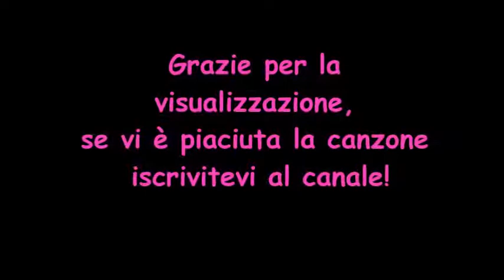Miley Cyrus - Hands in the air (bangerz)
The new song , Hands in the air
Miley Cyrus